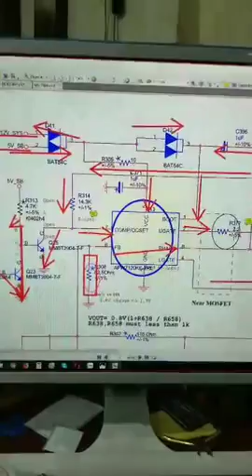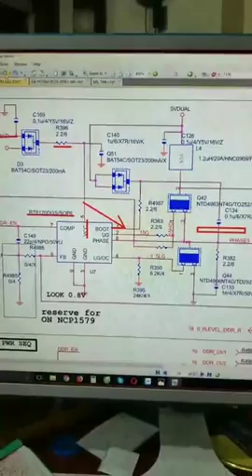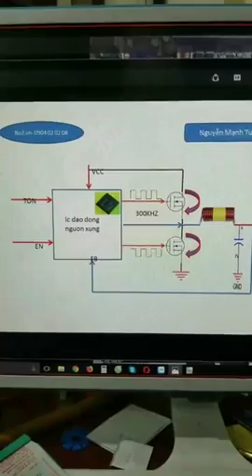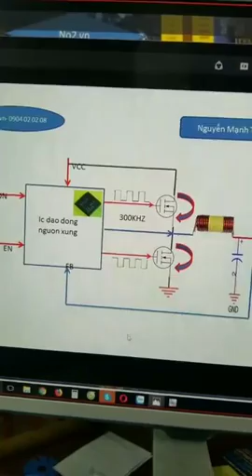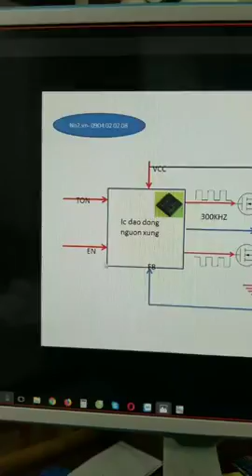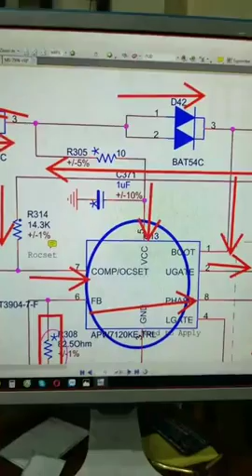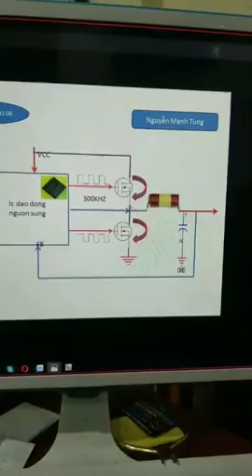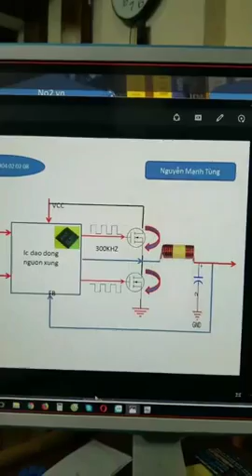Mua thanh lý máy in | Mua thanh lý máy photocopy | Mua máy tính cũ | Mua laptop cũ | Mua đồ cũ hỏng